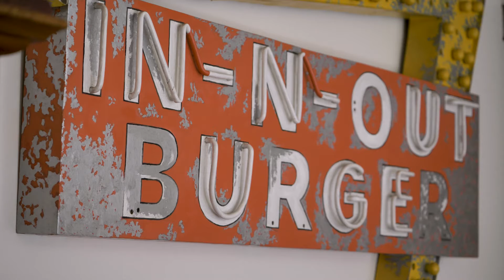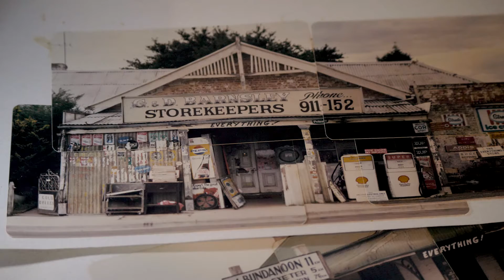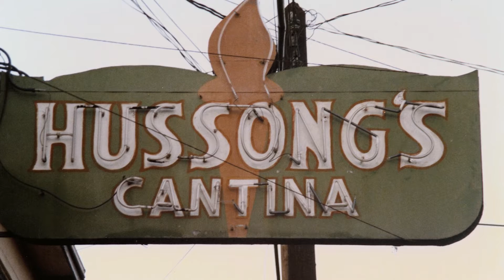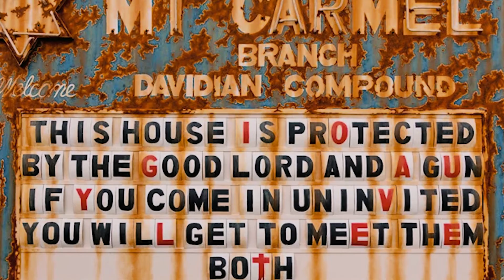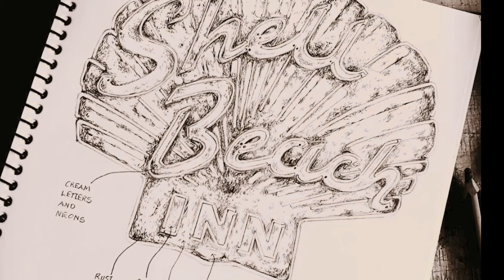"It's A Sign" - Alex Miln, Artist.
Alex Miln is a New Zealand Artist who explores, unapologetically, the myths and stories we tell ourselves about our beliefs and the society we live in. as the following

"My work questions popular and prevailing perceptions, conceptions about our own world view and our own New Zealand story; to look under the  rug, to peel back the curtain, to see the shadows, to ingest the popular and unpopular, the familiar and the unfamiliar - to confront the message that we want to just drive by.

The work is deeply rooted in Americana - a popular culture wasteland that seeps and leaks its way into New Zealand culture. I extract design elements from the street and put them into the Gallery space, I call this practice, Signtology."